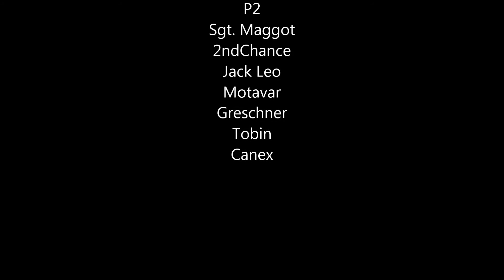[TACX] Arma 3: A3Wasteland. Part 3: Abdera Snipefest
Good times with almost the full crew